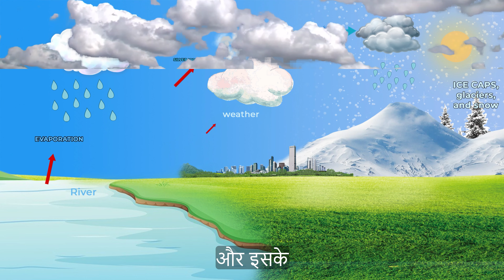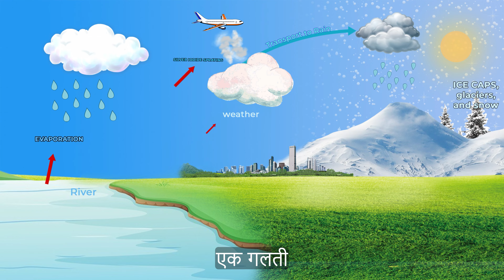Dubai kiyon dooba || what is cloud seeding || Dubai flood video